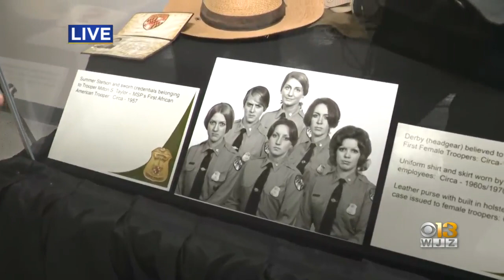Where's Marty? At the Maryland State Police museum in Pikesville, learning more about the uniform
Did you know State Troopers' stetson hats change with the season?